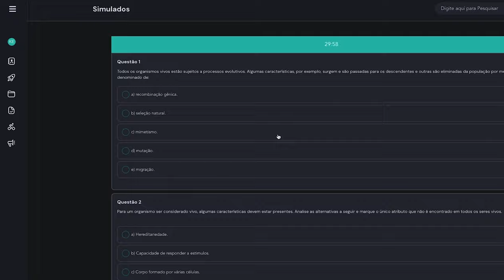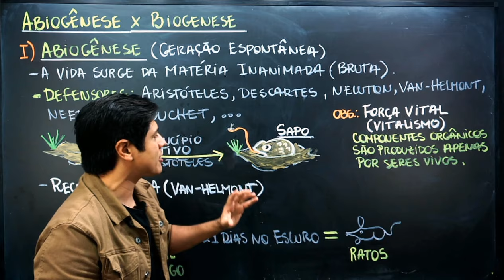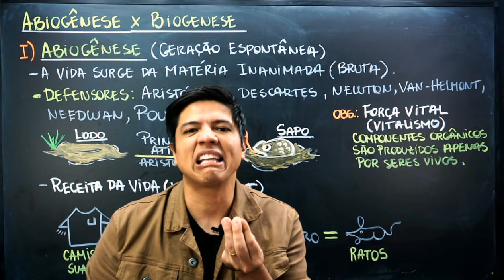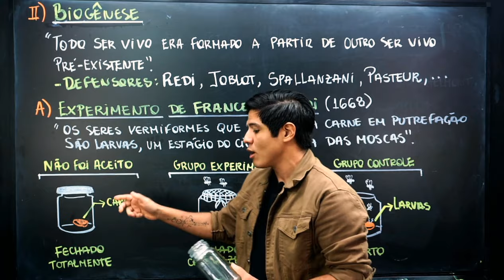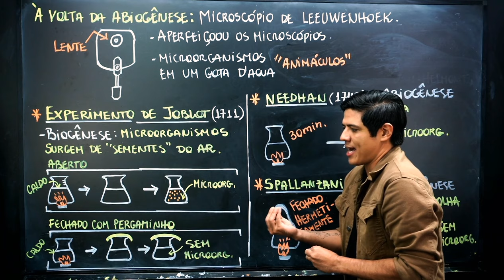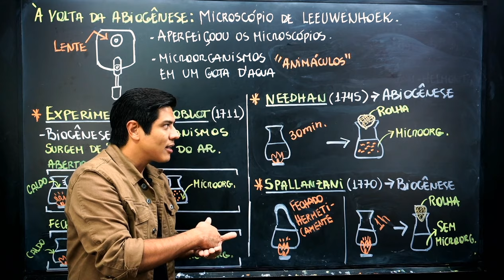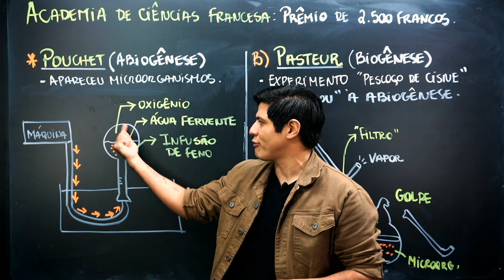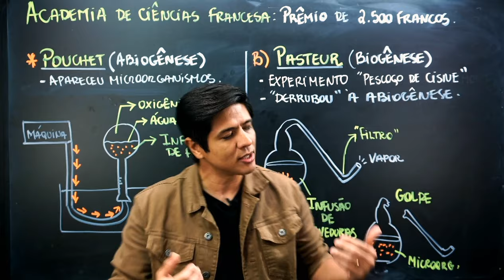BIOGÊNESE E ABIOGÊNESE - DIFERENÇAS - Origem da Vida | Biologia com Kennedy Ramos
Nessa aula vamos falar sobre as diferenças entre Abiogênese e Biogênese. Já deixa o seu Like maroto!

👇 Aulas Organizadas, com materiais e um Banco de questões Completo!

😅 Quer material gratuito? Temos uma Área Gratuita no site!